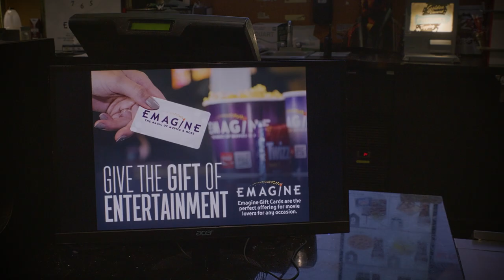Emagine - Now Hiring 2022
We're hiring! We currently have open positions from crew members to managers at all of our locations. If you enjoy working in a high energy, fun, exciting environment, we want you to be a part of our team! Emagine is a leader in the upscale theatre experience, and we are looking for people like YOU! Apply today